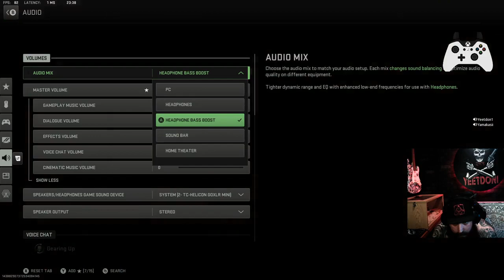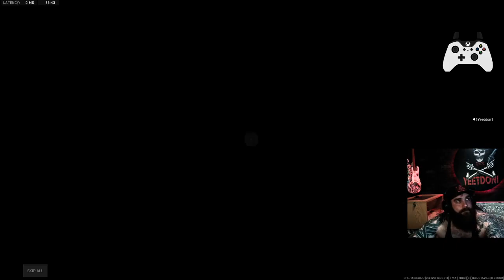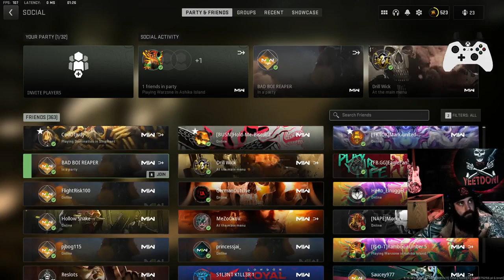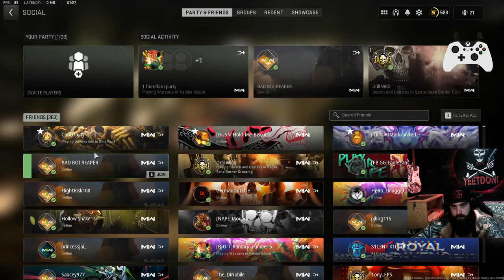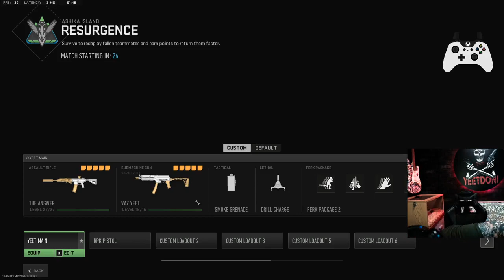COD: WARZONE 2.0 - P26